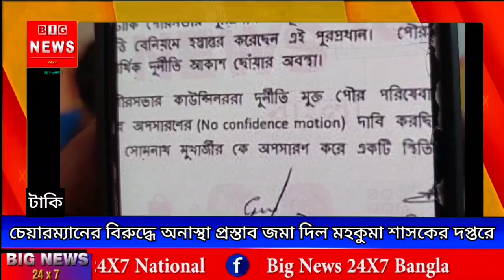চেয়ারম্যানের বিরুদ্ধে অনাস্থা প্রস্তাব জমা দিল মহকুমা শাসকের দপ্তরে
টাকি , সুকান্ত দাস

টাকি পৌরসভার চেয়ারম্যান সোমনাথ মুখার্জির অপসারণের দাবিতে টাকি পৌরসভার 12 জন কাউন্সিলর অনাস্থা প্রস্তাব জমা দিল বসিরহাট মহকুমা শাসকের দপ্তরে ।
এই বিষয়ে চেয়ারম্যান সোমনাথ মুখার্জি ক্যামেরার সামনে কিছু না বললেও ফোনে জানান_তিনি এখন এই বিষয়ে কিছু বলবেন না । তিনি যা জানানোর জেলা নেতৃত্বকে জানিয়েছেন । যা বলার জেলা নেতৃত্ব বলবেন ।
এই নিয়ে মুখ খুললেন বসিরহাট বিজেপির সাংগঠনিক জেলার সভাপতি তাপস ঘোষ_তিনি বলেন-এই বিষয়ে তাদের নৈতিক সমর্থন আছে । কারন টাকি পৌরসভা দুর্নীতিগ্রস্ত । তাই এই অনাস্তায় তাদের সমর্থন আছে ।